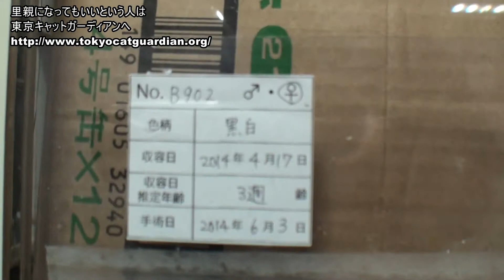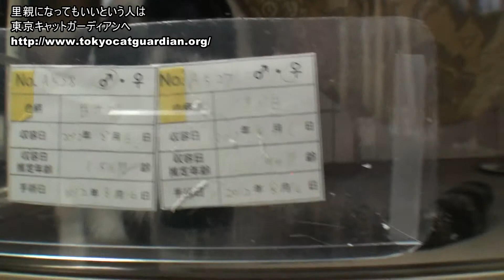里親さん募集中！ 2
NPO法人東京キャットガーディアンでは
猫の里親をお待ちしています・・・
アメブロでニュースにでていたのでいって行きました、
映像を見て、里親になりたいと思った人は
映像は西国分寺シェルターの猫ちゃんたちです